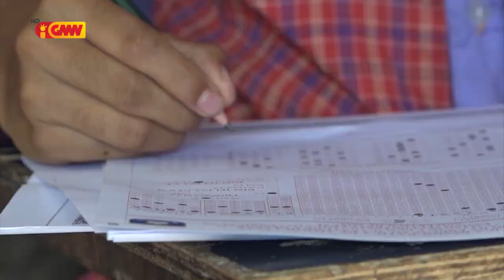MEJD konsidera Jornál Repúblika laiha kapasidade atu publika lista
MEJD konsidera Jornál Repúblika laiha kapasidade atu publika lista, Governu seidauk halo pagamentu subsídiu bolsa méritu